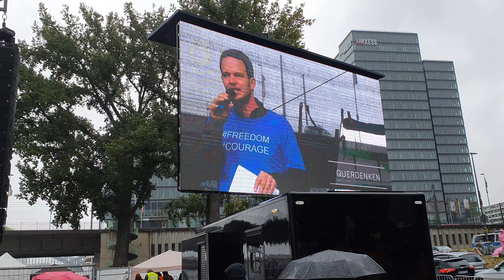Markus Haintz "Bayern ist kein Rechtsstaat mehr seit Landshut " - Querdenken Demo Köln 26.9.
Rede von Rechtsanwalt Markus Haintz auf der Querdenken 711 Demo Köln am 26. September 2020